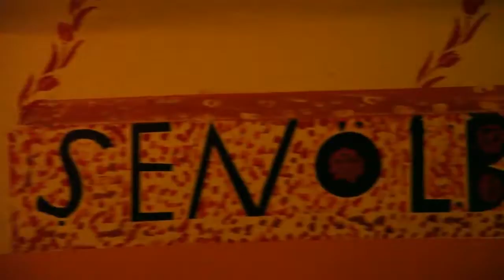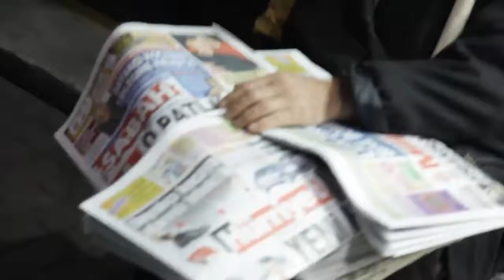2008 &2009 İstanbul Beyoğlu belgesel Çekimleri Fragman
2008 & 2009 Istanbul Beyoğlu documentary Filming Trailer.